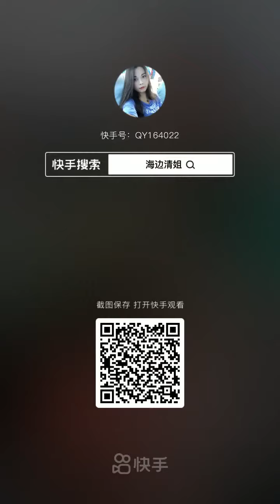【大食い 】超激辛の生タコ 、中華料理はユニクですね！日本人なら出来ないな。。。！シーフドチャレンジ 、パート กุ้งลายเสือ กุ้งล็อบสเตอร์ ผัดต้มแบบชาวประมง